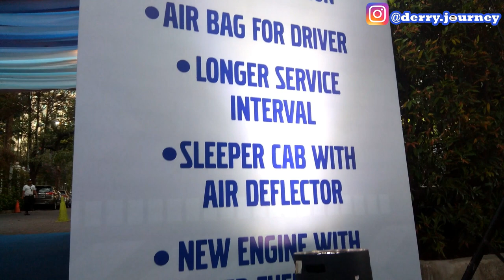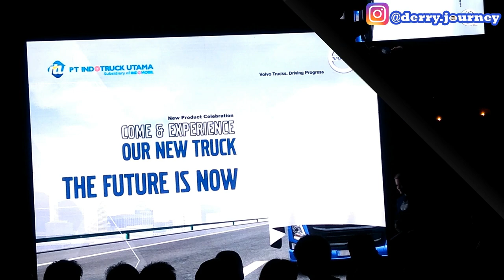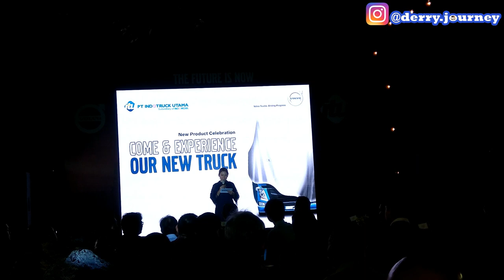DOKUMENTER KELAS SECANGKIR KOPI PELUNCURAN TRUK MEWAH VOLVO FM 440 6X2T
Silakan mampir juga di jbkderry.com untuk menyimak artikel terkait.